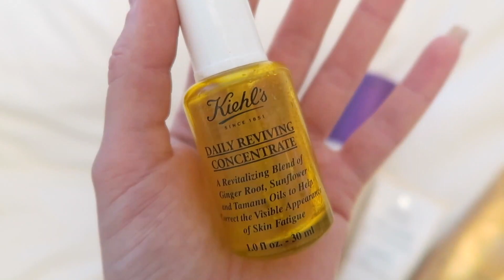JOSHVLOG #68 | MIJN 'EMPTY' PRODUCTS & EEN ONTSPANNEN WEEKEND THUIS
Ook deze week geef ik je weer een kijkje in mijn leven op de blog van Ben je benieuwd hoe mijn week is geweest? Ga naar

INTRODUCING JOSH

JOSH V is in 2011 opgericht door de Amsterdamse mode-onderneemster Josh Veldhuizen. Binnen enkele jaren wist zij, gedreven door haar passie voor mode, haar ondernemende karakter en héél hard werken, een vooraanstaand modelabel op te bouwen. JOSH V is inmiddels een van de snelst groeiende modemerken van Europa.

Sindskort geeft Josh via haar vlog een kijkje in haar enerverende leven, waarin te zien is hoe zij - veelal op haar hoge naaldhakken - haar internationale miljoenenbedrijf runt. Hoe zij haar zakenleven succesvol en privé leven leuk houdt - is wekelijks te volgen via de JOSHVLOG!

SOME FACTS ABOUT JOSH
- Josh is 30 jaar (2 september 1986, sterrenbeeld maagd)
- Ze richtte JOSH V op toen ze 23 was
- Ze studeerde af aan de Hogeschool Leiden toen ze 20 was
- Ze werkte sinds haar 15e als model
- Josh houdt van zelfspot en sarcasme
- Sinds een jaar heeft een relatie met Nick Amann (CEO van o.a. Nickelson)
- Ze heeft 3 zussen